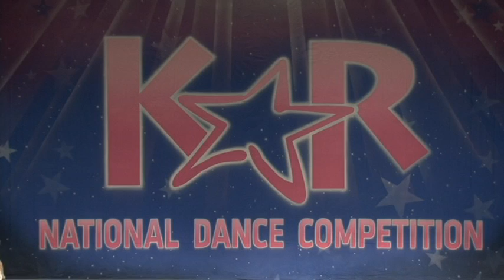Noelani Vierra - Neverending Story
Noelani Vierra - age 9
Innerlight Dance Center & The Aspire Project
KAR Phx - Nov 2012
Choreography: Brittany Price

First time on stage with this new one!